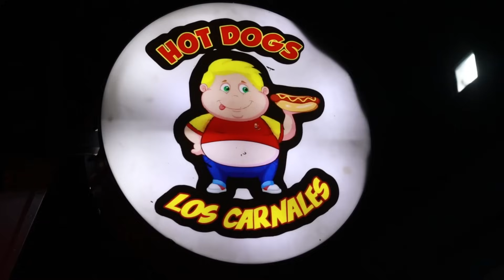Fiesta en el rancho - El diario de El Komander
Mira el nuevo video ElChanate @ Komander